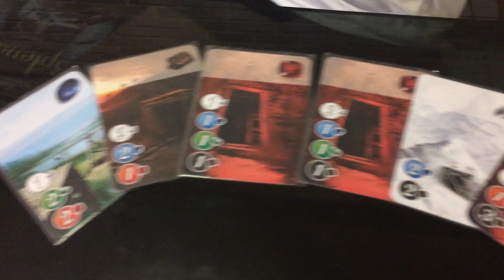BGN บอร์ดเกมไนท์ วิธีซ้อมเล่น Splendor ให้เทพ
นี่คือ TVmunk Official Channel นะจ๊ะ
Board Game Night รายการแคสต์บอร์ดเกมรายการแรกของประเทศไทย ติดต่อ/โฆษณา 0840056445